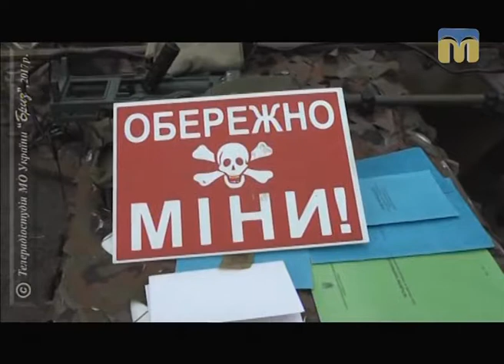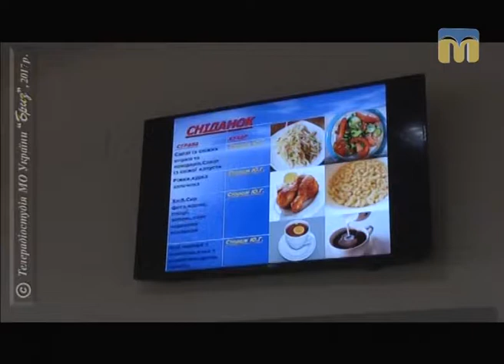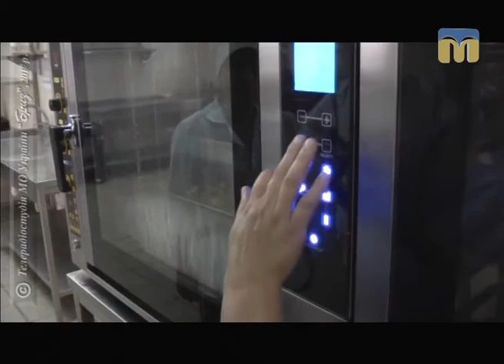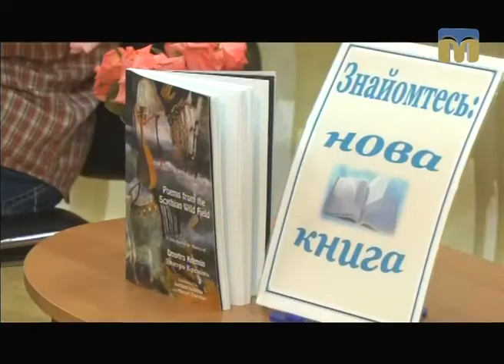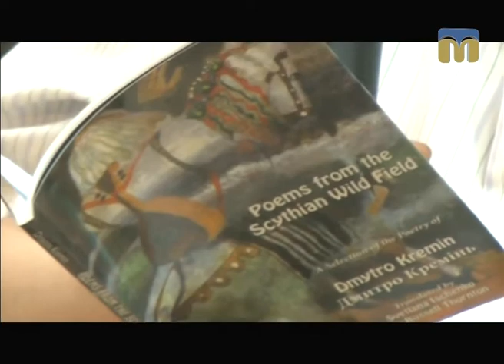Телевізійні новини Миколаївщини – 24.06.2017